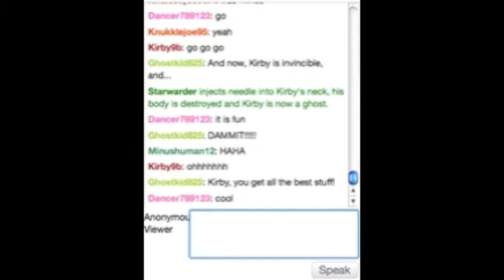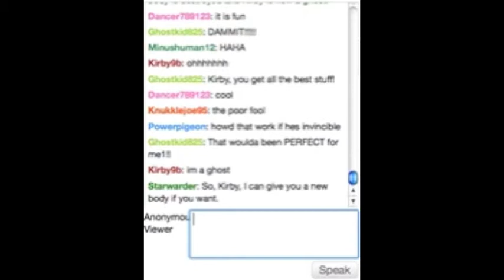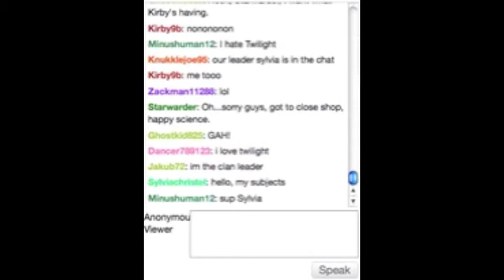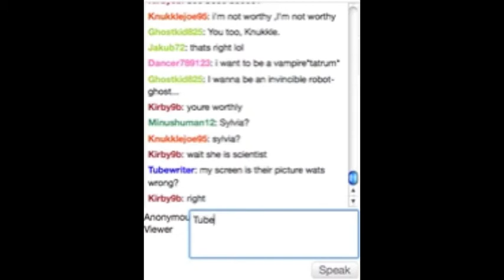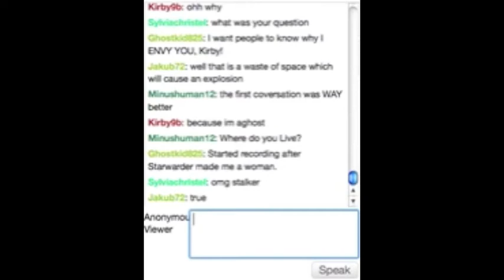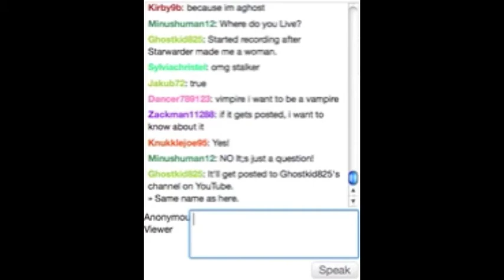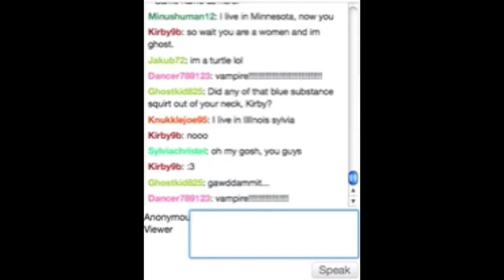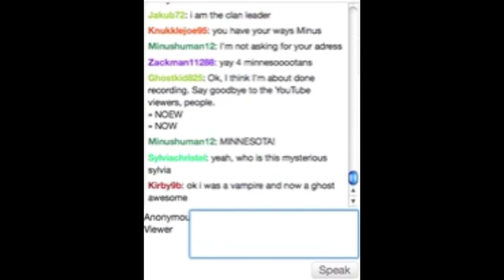Video Games AWESOME - Live Show Afterchat! - Substances and Injections (Part 2 of 2)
Ever wondered what to do after the show ends? Maybe watch some TV? Play a video game? Go to bed? Screw that, I'm staying in the chat room!

This is a twisted world. One filled with a mad scientist, crazy experiments, mysterious substances, and a young 17-year-old eager to capture it all for his viewing audience. THIS...is the VGA Afterchat.